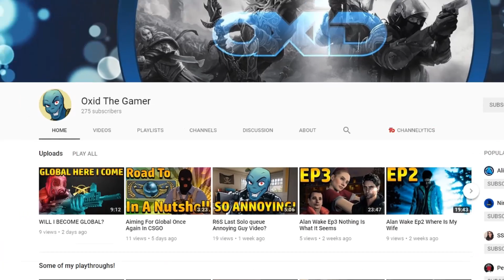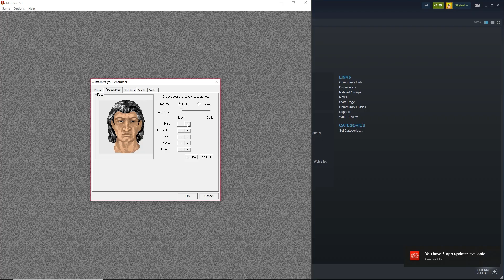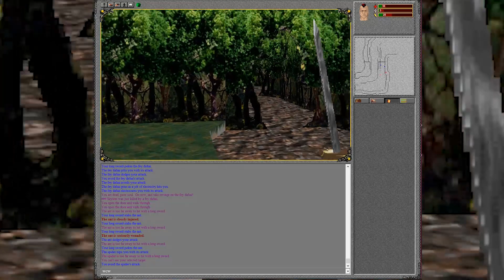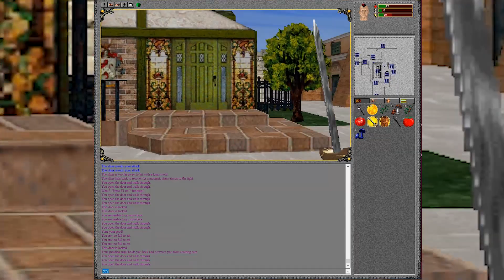🤴🏻 The First MMO "Meridian59" First Look MMO Lets Play Collab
What was the first MMO?  Meridian 59 is credited for the first graphical MMORPG.  Meridian 59 is the oldest mmo.  If you want MMO reviews come to Skylent

Patreons!
TheFunkyNipple
Dario Reyes
Bluewulf
Nostromo
Matas
DJ Boss
Sjaak
Justin
NerroLT
Ciclopenteno